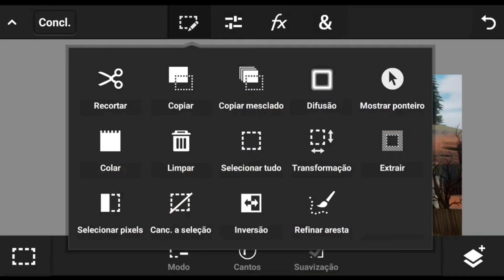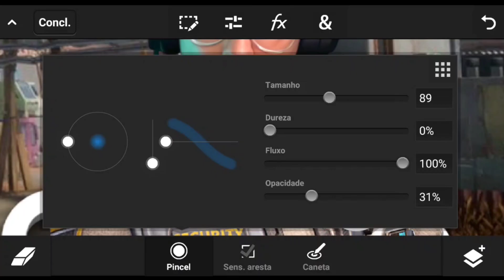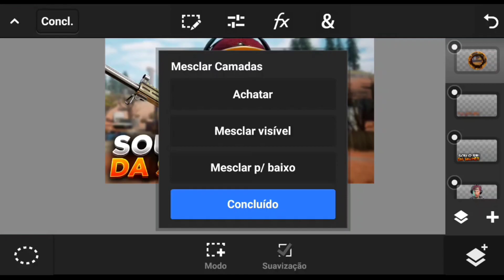DEPOIS DESSA THUMB O @Jotinhatm VAI ME CONTRATAR COMO THUMBMAKER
______REDES SOCIAIS________